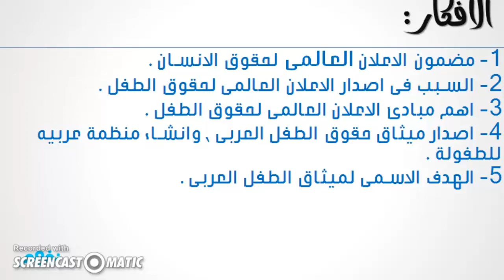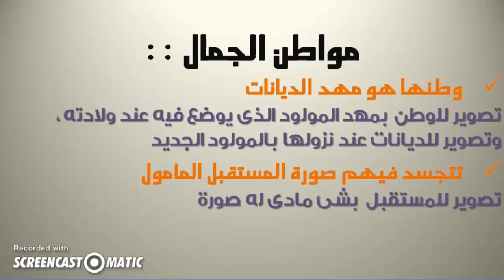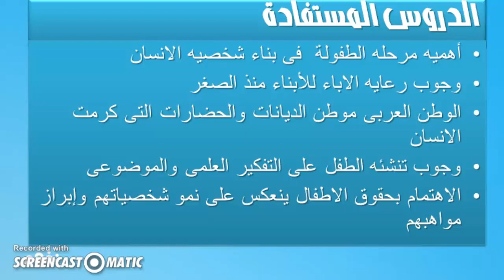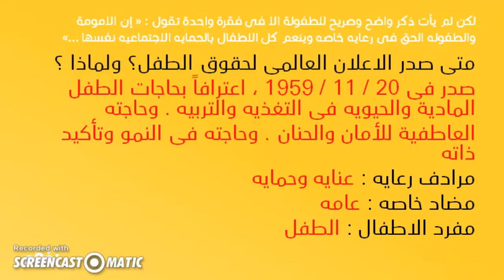حقوق الطفل | اللغة العربية | للصف الثاني الإعدادي | الترم الأول | شرح طالب | مصر | نفهم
Nafham
 نفهم - نتعلم ببساطة
مصادر: